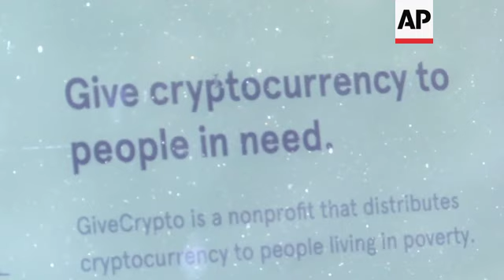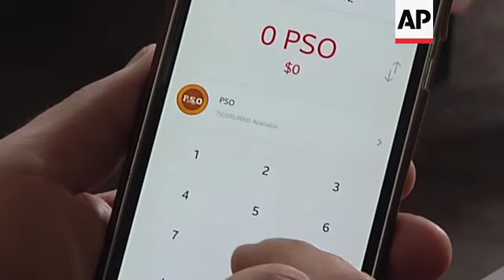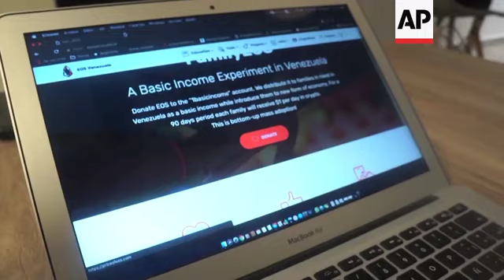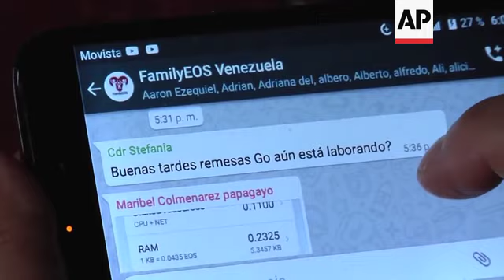Charities use cyptocurrency to send aid to Venezuela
(22 May 2019) Over the past decade, cryptocurrencies like EOS and bitcoin have become popular among investors looking to make large profits from a new and anonymous form of storing wealth.
But a handful of charities are also now using digital currencies to send relief directly to those in need, circumventing banks and companies that handle remittances.
They've found the ideal testing ground in Venezuela, where inflation by some estimates has soared to a whopping 67,000%, forcing millions to scavenge daily to feed themselves.
"We want to figure out a way to help as many people possible, and do it in sustainable manner," said Joe Waltman, the executive director of GiveCrypto, the charity that provided direct transfers to more than 100 Venezuelan families in the town of Barquisimeto.
"We're focusing on much smaller geographic areas and seeing if we can actually kickstart or spark a crypto economy in some of these areas," Waltman said.
GiveCrypto's programme provided temporary help to vulnerable families by providing them with a weekly deposit worth around 7 US dollars-- or about the same as Venezuela's monthly minimum wage.
The organisation is also aiming to make people familiar with crypto apps so that they can transfer their own earnings into digital currency and use it to buy goods, long after they have stopped receiving free deposits.
While many middle-class Venezuelans already try to protect their savings from hyperinflation by purchasing US dollars and even gold nuggets, saving in crypto offers a solution to store wealth that may be physically safer than holding on to cash or precious metals in a crime-infested country.
Online platforms that allow Venezuelans to buy and hold US dollars, provide a similar service.
Storing cyptocurrency presents greater financial risks than holding US dollars though, due to the wild swings in the value of some crypto assets, including bitcoin.
But in Venezuela, where the local currency has lost two thirds of its value this year, some merchants are willing to give this technology a shot.
In Barquisimeto, Leticia Luque, an informal merchant, said that she began to accept crypto payments two months ago at the request of a social worker collaborating with GiveCrypto's direct transfer scheme.
She said that the technology has helped her gain time to barter for better prices with suppliers and plan what she will buy next.
"We accept payments in cryptocurrency for people to see that it is much easier," said Luque, whose husband travels every week to Colombia to stock up on packaged foods and basic goods that the couple re-sells out of their home.
Waltman said that the Barquisimeto experiment was the first stage of a larger effort to promote the use of cryptocurrency in Venezuela, using "stable" currencies whose value have less fluctuation than bitcoin.
EOS Venezuela co-founder, Alberto Guerrero Montilla, feels there is no other way to send money to Venezuela.
"The cryptocurrencies are practically the only tool we have today in Venezuela to access an international economy, a modern financial world, or if you want to receive, as is in our case donations from people from the other side of the world," he said.
But aid programmes that distribute cryptocurrency also face several challenges.
In Venezuela power cuts, like the one that recently left much of the country in the dark for days, knock out the internet connection needed to use cryptocurrency.
And connections for many are iffy even when there is power.
Poverty is another barrier.